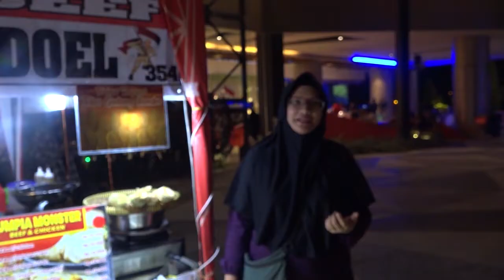SAMBUT KEMERDEKAAN RI KE 77 TAHUN, ADAKAN KENDURI MERDEKA